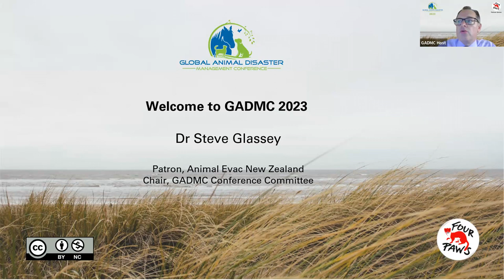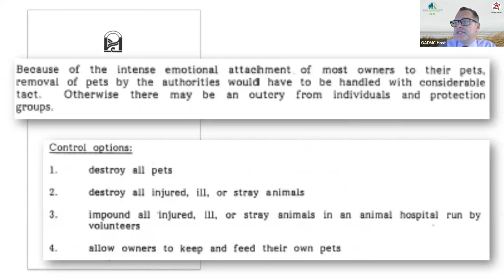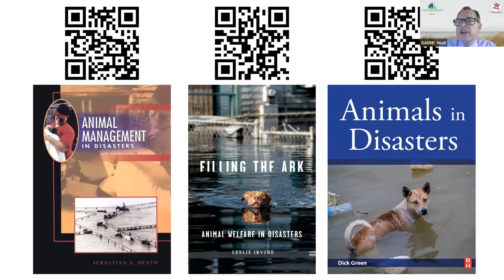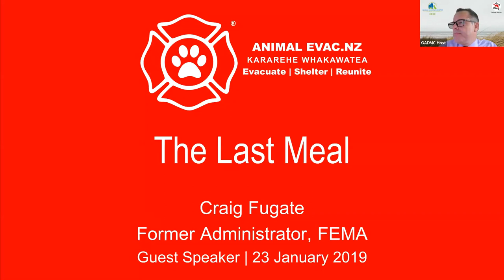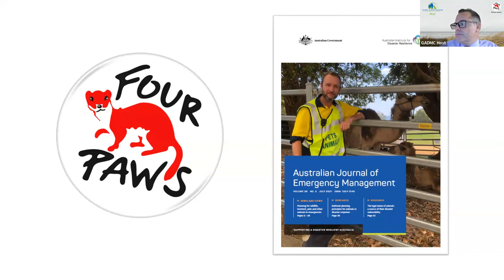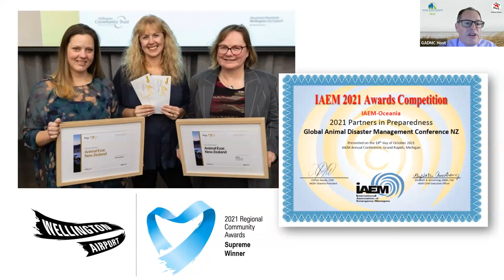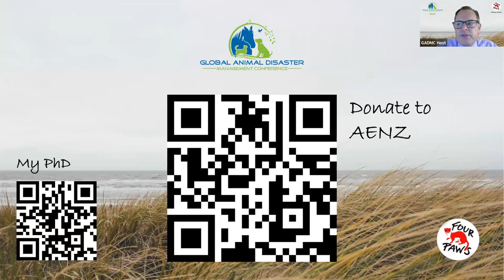Session A: Official Opening and Welcome.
🌟 Welcome to Session A: Official Opening and Welcome! 🎉🎊

Join us for an inspiring kick-off to the Global Animal Disaster Management Conference, where we extend a warm and heartfelt welcome to all attendees, speakers, and participants. 🌍🦠

🗣️ In this opening session, we'll set the stage for an unforgettable event, highlighting the conference's objectives, themes, and the remarkable lineup of experts who will guide us through this enlightening journey. 💡📚

🎯 Together, we'll forge a path towards a more compassionate and resilient world, where animal welfare is prioritized, even in the face of disaster. 🐾💚

See you in Session A – let's make a positive impact together! 🤝🌈